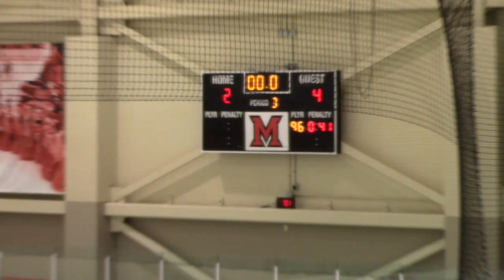Sept 28 2019 JV vs Northern Kentucky Norse